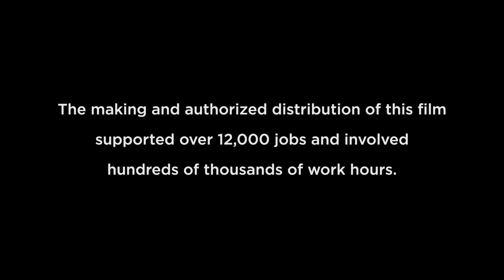Job Support Screen (2014) #1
Source: The end of Birdman (or The Unexpected Virtue of Ignorance) capped from the film's Blu-ray release.

Submitted by Leif.